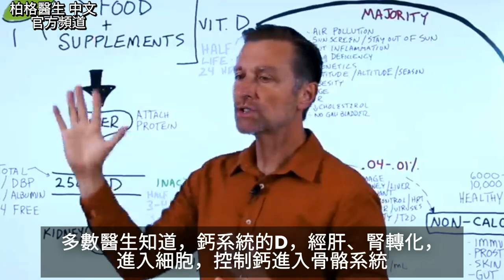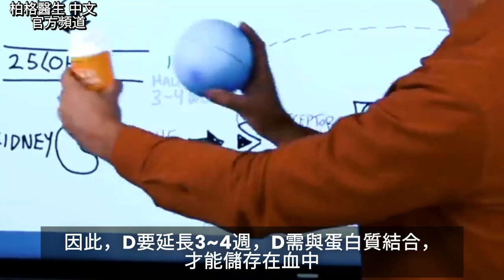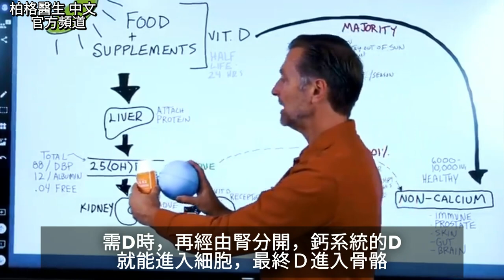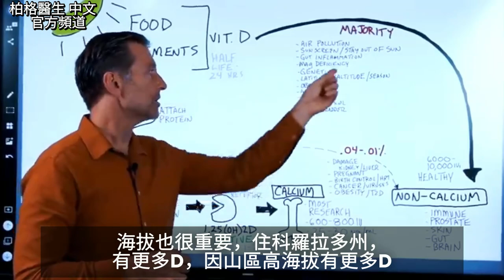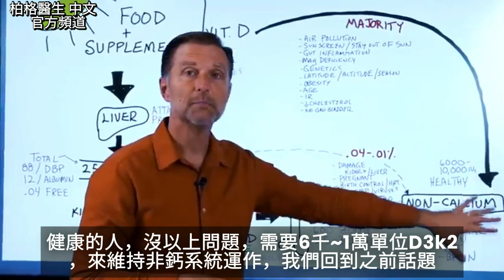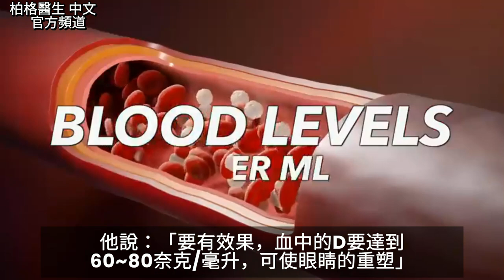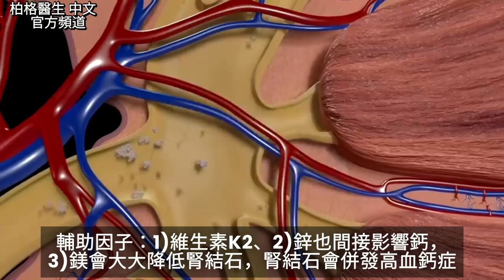維生素D應用2個系統,在血中D、與細胞內Ｄ不同,自然療法,柏格醫生 Dr Berg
維生素D的錯誤信息很多。
需要擔心維生素D過量？

0:00 維生素D的真相
1:46 維生素D補充劑、食物和陽光
4:13 缺維生素D的原因
5:37 維生素D的劑量
7:27 維生素D中毒

柏格醫生 dr ber 談：最重要的維生素——維生素D！及很多維生素D的錯誤訊息。

血液中的維生素D，與細胞內的維生素D幾乎無關。
我們很難從食物中獲取足夠的維生素D。

維生素D有兩種不同的系統：
1. 負責鈣質與骨骼
2. 負責非鈣功能，包括免疫系統、前列腺、皮膚、腸道、大腦和肌肉。
然而，血液中大部分維生素D，並未進入非鈣系統。

大多數有關維生素D的研究集中在鈣系統，劑量範圍僅在600~800 國際單位。
這個劑量或許足以維持骨骼健康，但對於維生素D的其他功能來說並不夠。

維生素D吸收不良，缺維生素D的原因：
1. 空氣污染
2. 防曬霜／不曬太陽
3. 腸道發炎
4. 缺鎂
5. 基因
6. 緯度／海拔／季節
7. 年紀大
8. 胰島素阻抗
9. 膽固醇不足
10. 膽囊切除

健康的人每天需要約 1萬國際單位的維生素D3。
有健康問題，可能要吃更多。

Dr. Med. Harald Schelle Book: (Vitamin D3 High Dosage - The Alternative to Previous Therapy of Glaucoma)

▶️維他命D3吃1萬單位安全嗎？75%人維他命D不足.柏格醫生 Dr Berg

▶️【超級訪談】維生素D超過您想像！身體正渴求維生素D!!D3毒性與高血鈣,柏格醫生 Dr Berg

艾瑞克柏格(Dr Eric Berg)醫生介紹：
58歲，脊椎醫生， 他是弗吉尼亞州、加利福尼亞州和路易斯安那州的3州脊椎科醫生，￼執照一直維持有效。他是全球知名的健康生酮飲食和斷食專家，也是《新體型指南》和KB Publishing出版書作者。